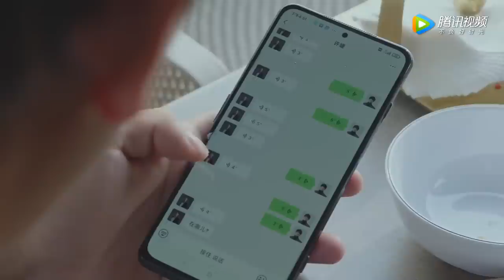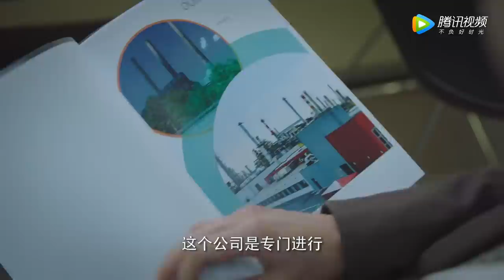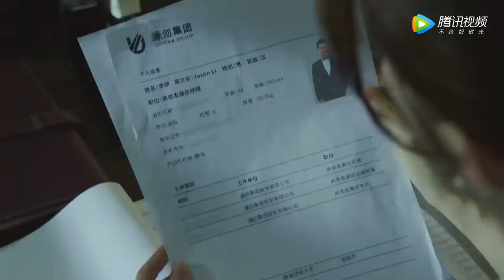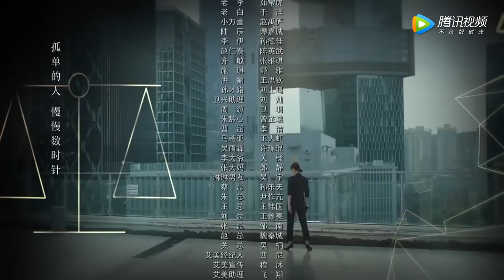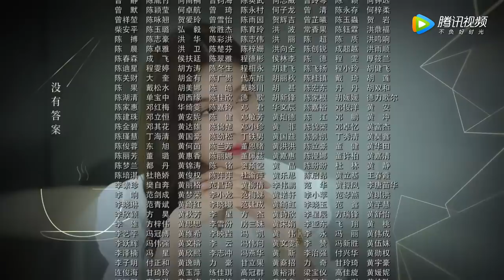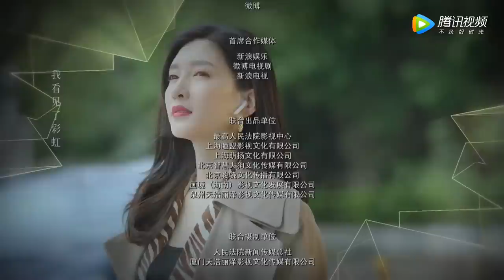ENG SUB【女士的法则 Lady of Law】EP19 宋修因被停职郁郁寡欢，与许婕雨中爆发争吵（ 江疏影、刘敏涛、彭昱畅）